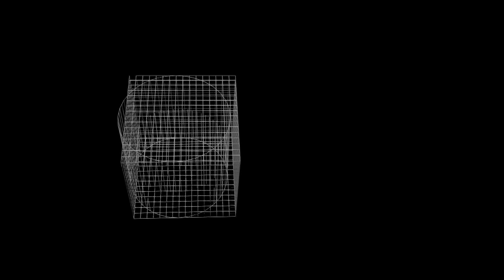Wireframe Test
This is a quick and dirty example of wireframe materials in Blender. I added some simple animation to show the meshes from different angles. This took about 15 minutes -- including rendering time -- to make, so imagine what could be accomplished with a little more time and knowledge...